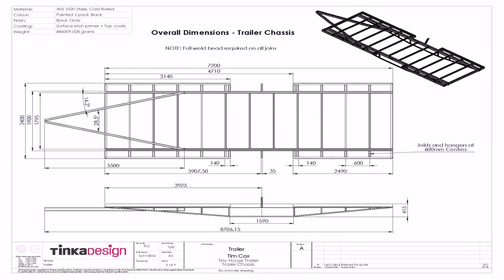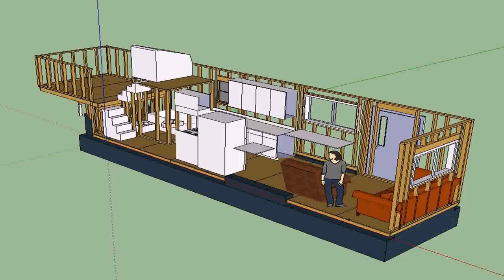Tiny House Floor Plans Nz (see description) (see description)